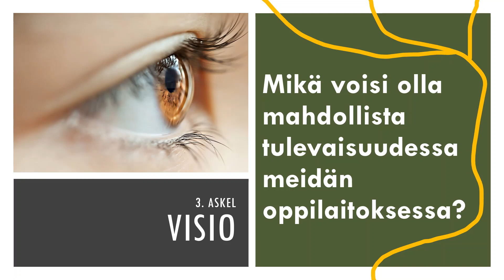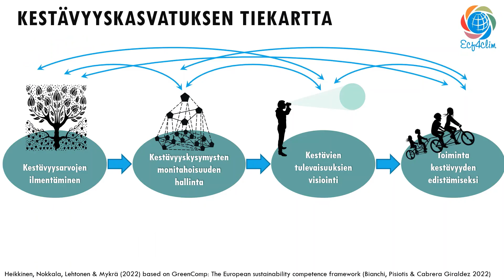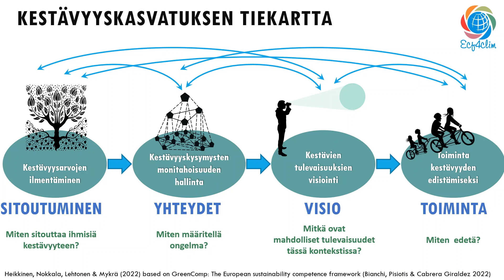ECF4CLIM tiekartta (6 min, Suomi)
Tämä on kuuden minuutin esitys kestävyyskasvatuksen tiekartasta. Kun suunnittelette toimenpiteitä kestävyyden esistämiseksi kouluissanne tai olppilaitoksissanne, nämä näkökulmat voivat auttaa muutoksen tekemisessä. Tiekartta on yksi ECF4CLIM-hankkeen tuloksista